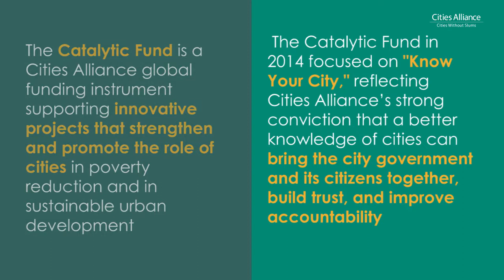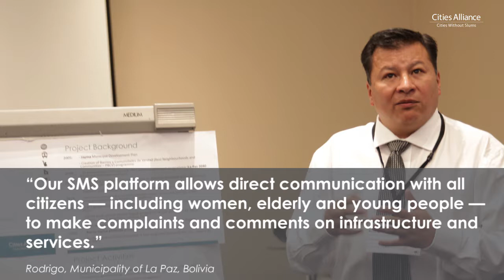Cities Alliance: CATF "Know Your City - Information for Transformation"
Learning from Our Catalytic Fund Grantees.

The Catalytic Fund is a Cities Alliance global funding instrument supporting innovative projects that strengthen and promote the role of cities in poverty reduction and in sustainable urban development.

The Catalytic Fund in 2014 focused on "Know Your City," reflecting Cities Alliance’s strong conviction that a better knowledge of cities can bring the city government and its citizens together, build trust, and improve accountability.

From 25 - 27 September 2017, 10 grantees gathered in Brussels, Belgium to exchange, network, and learn from each other. Here are some highlights ...